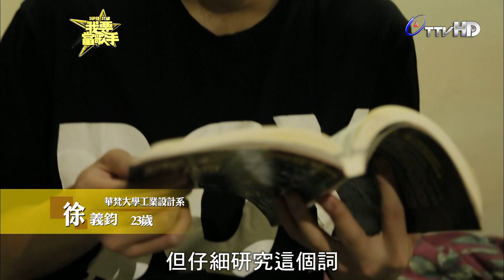20140119《我要當歌手》徐義鈞(蛋炒飯) pk 楊蒨時(都什麼時候了)片段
敬請鎖定。台視。每周日晚間八點「我要當歌手」